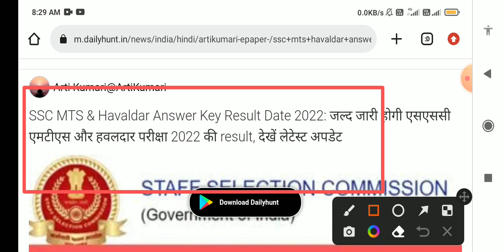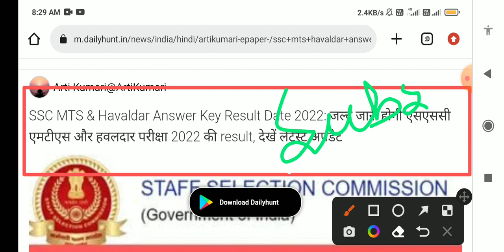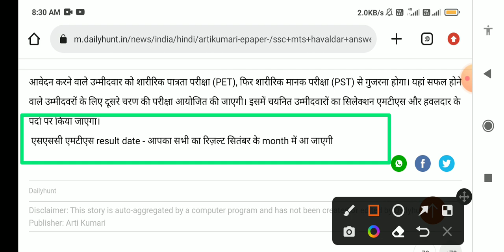Ssc MTS Result Date 2022 | Ssc mts result cutt off date 2022